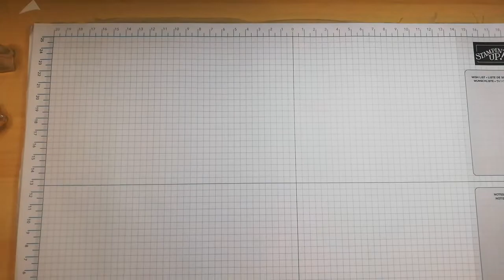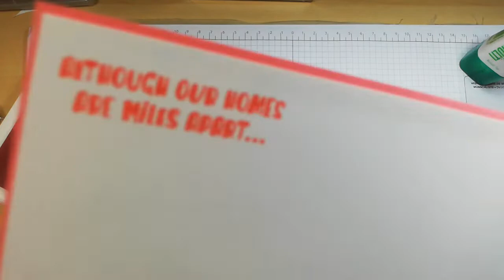Christmas Series #8 - A pink Christmas Card Stampin' Up! 2019 From Our House to Yours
Isn't this just adorable :)